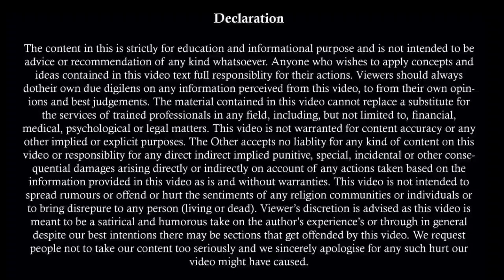Maintenance ना देने पर हुई पति को 6.5 साल की जेल | Recovery of Maintenance | Section 125 CrPC | SPP